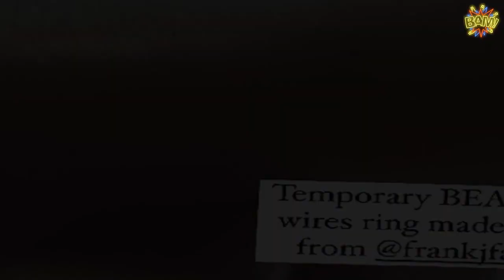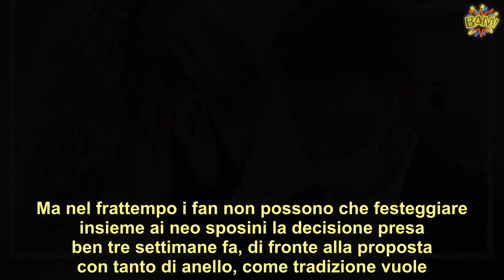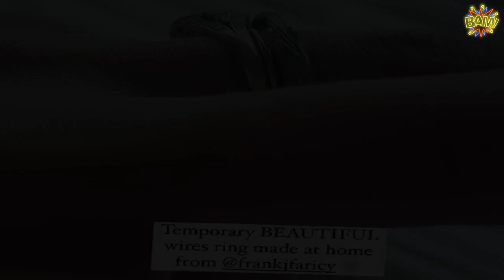“Lo abbiamo fatto!” il sì a sorpresa. Dopo appena un anno d’amore, fiori d’arancio per l’ex Velina.